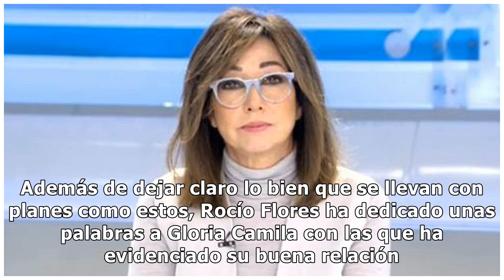VÍDEO. Rocío Flores zanja los rumores de mala relación con Gloria Camila